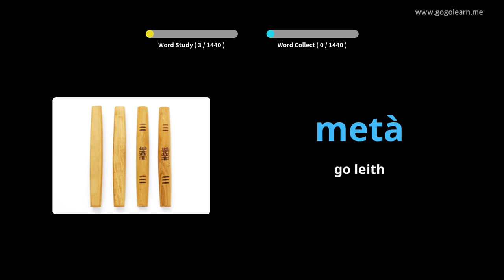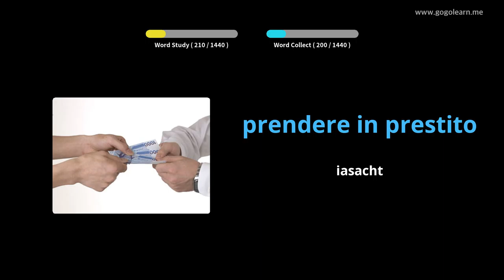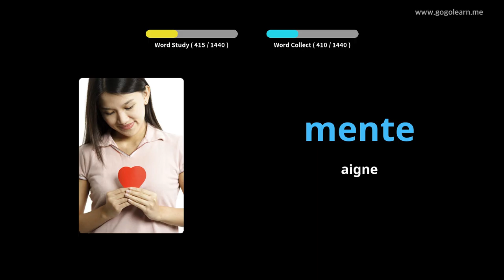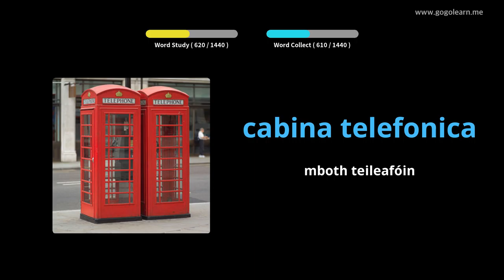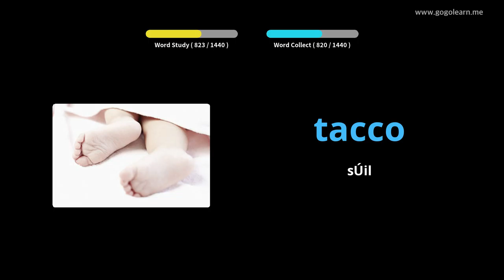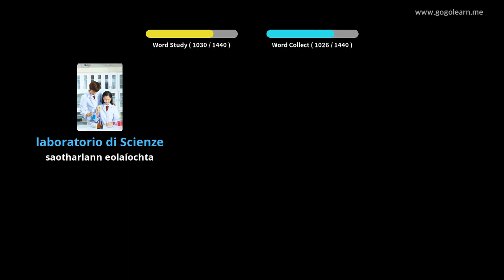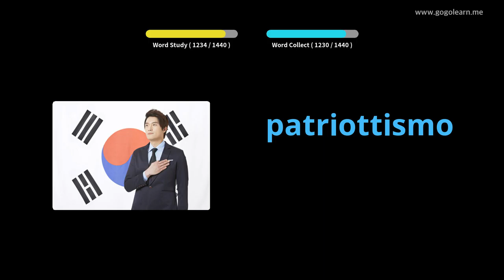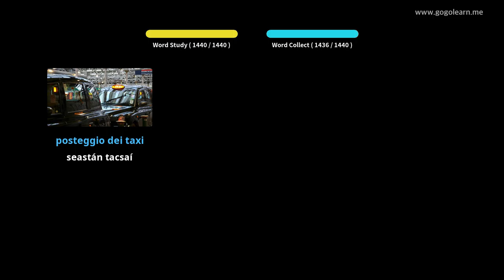Stór Focal na hIodáile Bunúsach | Golearn